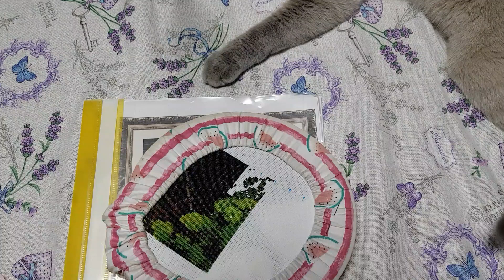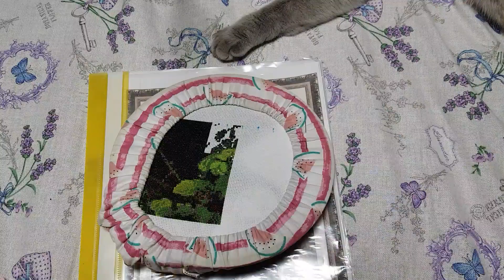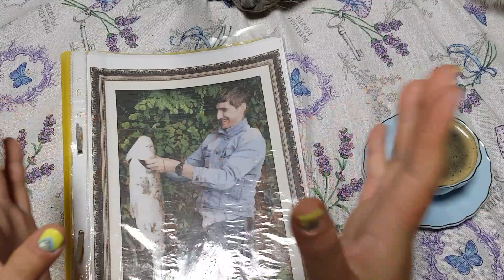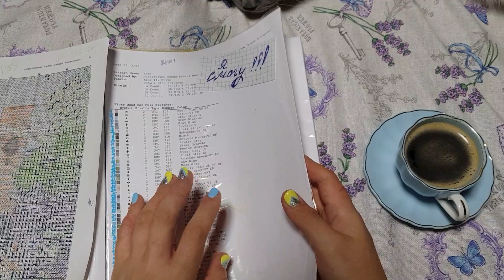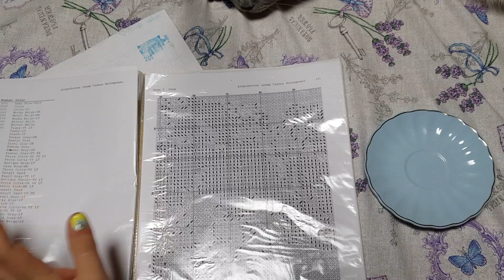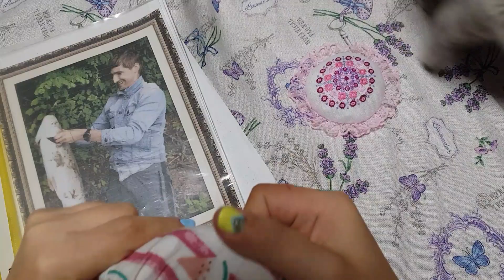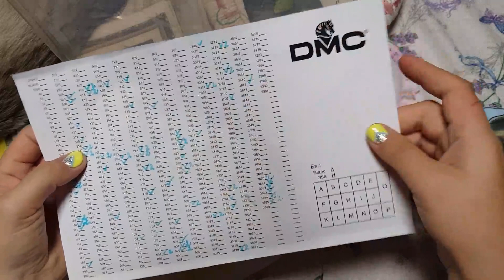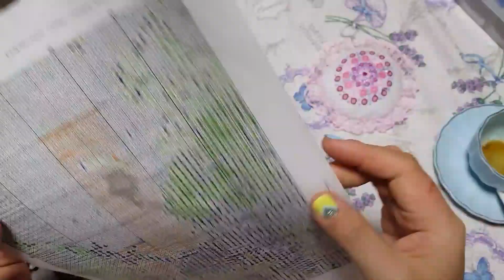Вышивка по схеме разработанной по фото. Разработчик схемы Галина Нестеренко. Вышивка "Улов"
Вышивка по схеме разработанной по фото
Моя самая значимая вышивка, схему которой разработала Галина Нестеренко.
ВИДЕО НА КАНАЛЕ БОГИНИ РУКОДЕЛИЯ КАЖДЫЙ ДЕНЬ В 17:00
Смотрите плейлист по вышивке Mill Hill coffee beans Смотрите видео для начинающих как научится вышивать бисером
На канале Богини рукоделия вы найдете много разной информации по вышивке больших работ и маленьких, вышивка крестиком, вышивка бисером, вышивка бэкстич, кординг, алмазную мозаику и много прямых эфиров вышивальщицы.